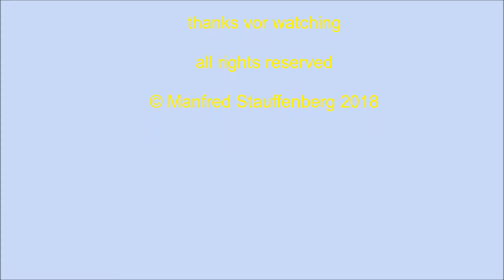Stopfmaschine Matisa mit SSP 110 SW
Stopfmaschine Matisa 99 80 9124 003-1D-BRS mit SSP 110 SW von Plasser & Theurer